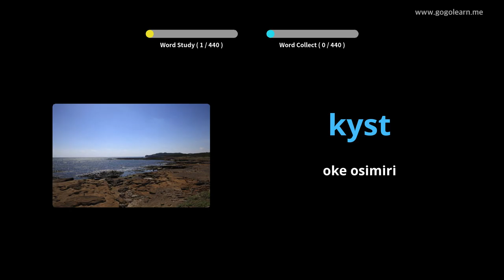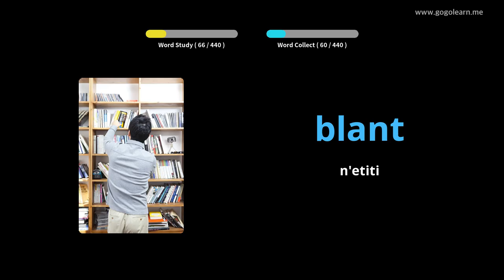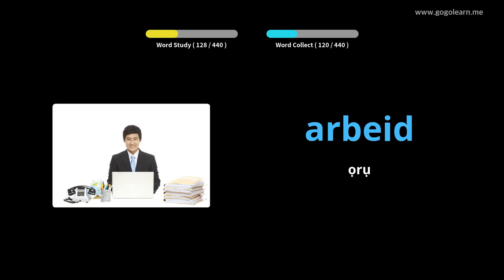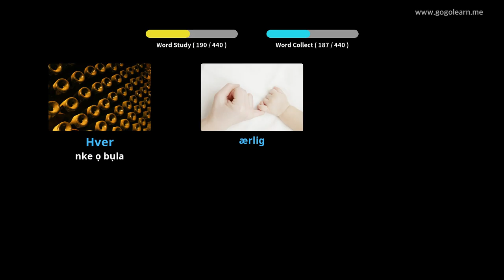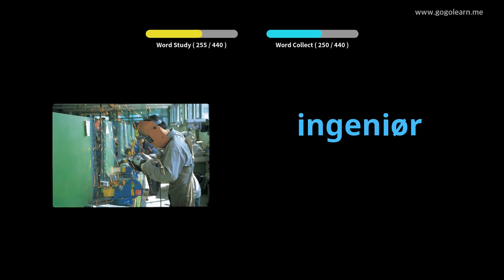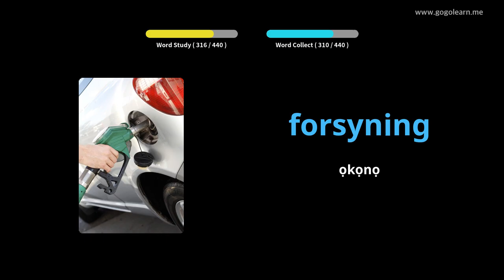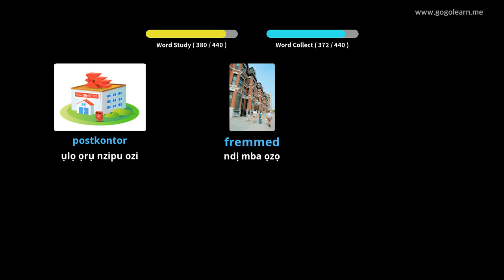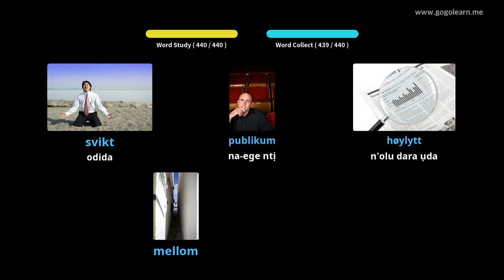Oclọ akwụkwọ praịmarị Norwegian Vocabulary | Golearn